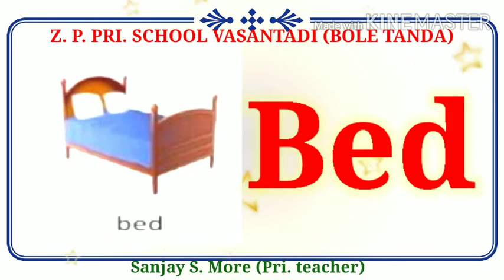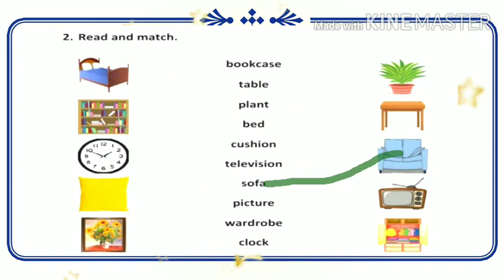Household Items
To learn names of household items